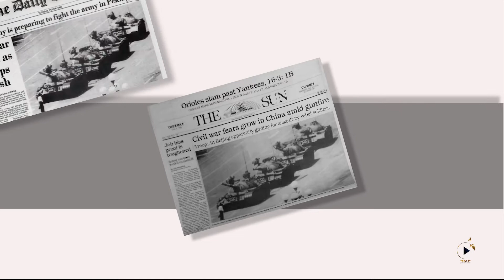نگاه ماندگار ۷ - مرد تانکی / جیمز وایدنر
جیمز وایدنر، عکاس آسوشیتدپرس، لنز دوربینش را روی صف تانک‌هایی که میدان تیان‌آن‌مِن را ترک می‌کردند تنظیم کرده بود که ناگهان مردی با لباس سفید و شلواری تیره، با چیزی شبیه کیسه‌ی خرید توی کادرش آمد. وایدنر عصبانی شد. فکر می‌کرد بودنِ آن مرد عکسش را خراب می‌کند. فکرش را هم نمی‌کرد که عکسی که از آن لحظه می‌گیرد به نماد مقاومت صلح‌آمیز علیه حکومت‌های تمامیت‌خواه تبدیل می‌شود.
کاری از : آرش راد
مجموعه ای برای رسانه پارسی